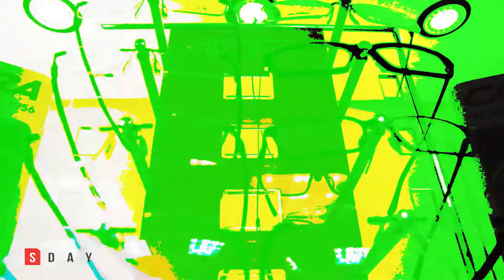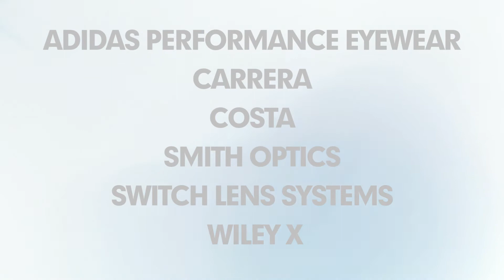Sarasota Day - Eye Center South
Updated.